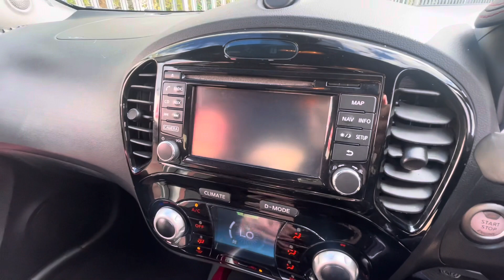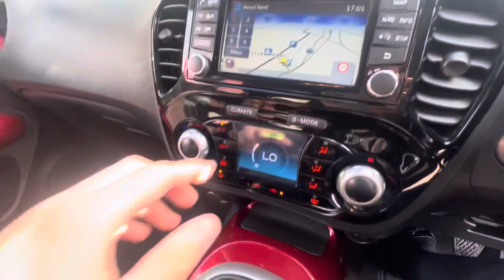Juke Envy GL67GFX